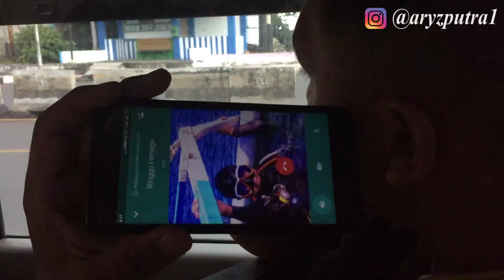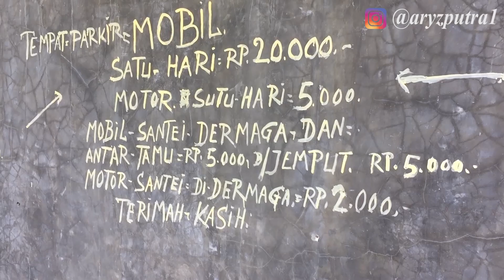Dive Trip dari Manado ke Bunaken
Kota Manado terkenal dengan wisata alam bawah lautnya. Terumbu karang yang sehat menciptakan ekosistem yang baik dan menjadi rumah bagi ikan-ikan karang serta biota yang lainnya.
Hal ini menjadi daya tarik yang luar biasa bagi para pecinta olahraga selam, baik dari manca negara maupun lokal.
Taman Nasional Bunaken menyimpan begitu banyak keindahan alam yang harus kita nikmati dan jelajahi, tak lupa juga kita harus menjaga kelestarian sumberdaya alam ini agar tetap menjadi sumber daya alam yang berkelangsungan.